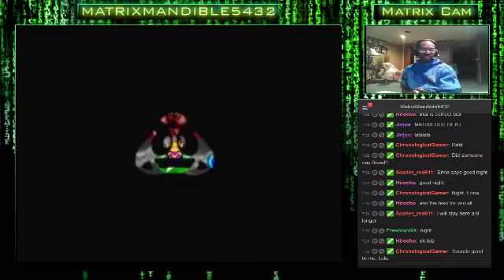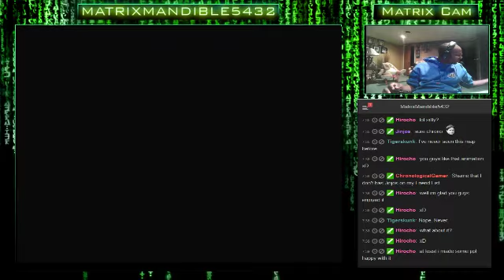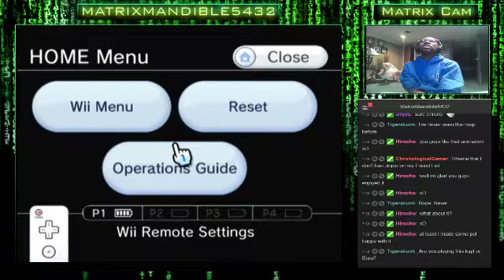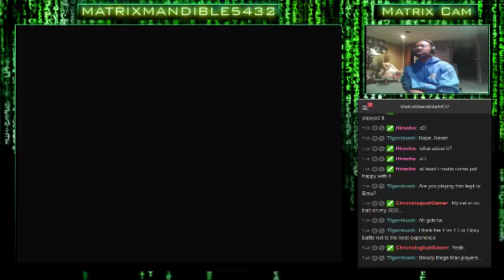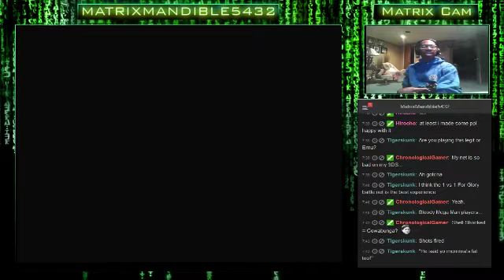Mario Party Madness! (Day 4): Hopefully We Won't Run Into Peach-Related Problems. Let's Pa - 12 / 28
Mario Party Madness! (Day 4): Hopefully We Won't Run Into Peach-Related Problems. Let's Party! Come Join & Hang Out Together!